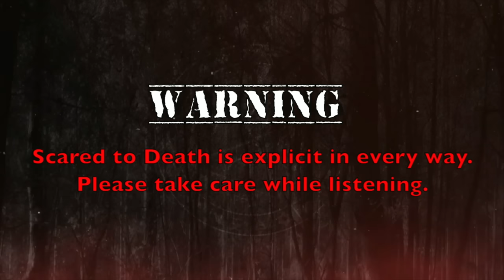Scared to Death | The Ruins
Dan's first of two stories takes place  in sunny Costa Rica. A college student explores the supposedly very haunted The Ruins - the remnants of old and massive church - and claims to come face to face with its infamous ghost.  Then, for the next story, we head to Connecticut to go over the legend of Hanna Cranna aka The Wicked Witch of Monroe.  Lynze has two tales that are thematic around driving and lost time. Her first story features a possible skin walker sighting and her second story will make you think twice about pulling off the freeway to find a restroom in the middle of the night, by yourself.

00:00-00:47                 Intro
00:48-04:09                 Updates and Today's Show
04:10-27:13                 The Ruins
27:14-44:23                 Wicked Witch of Monroe
44:24-56:55                 Skin Walker Sighting
56:56-01:07:45           Freeway at Night
01:07:46-01:10:23      Shout-Outs
01:10:24-01:11:38      Closing
01:11:39-01:12:22      Outro

Cool retro typewriter style text design with large hand drawn Redaction marks. It's cool to imagine Scared to Death being redacted in some blacklist government paranormal or alien program as being a source of study or psyop.

Bad Magic Productions Monthly Patreon Donation: This months donation is for $14,740 to Teach For America, a diverse network of leaders who work to confront the injustice of education inequity through teaching.You can learn more about Teach for America or get involved by going to teachforamerica.org An additional $1,640 is being put into the scholarship fund! Thank you to all of our patrons who are able to continue to support not only us but these amazing causes.

Standup:
If you want to see a very different side of Dan than you see here and possibly see Lynze in the crowd, his Burn It All Down standup tour is in full swing! Go to dancummins.tv for ticket links to shows in Dallas, San Antonio, Indianapolis, New Orleans, Cleveland and more!

Please keep doing so.